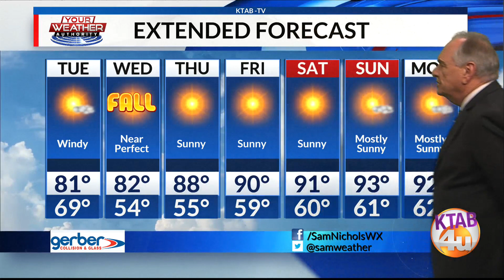Monday, September 20: Not as hot and windy tomorrow